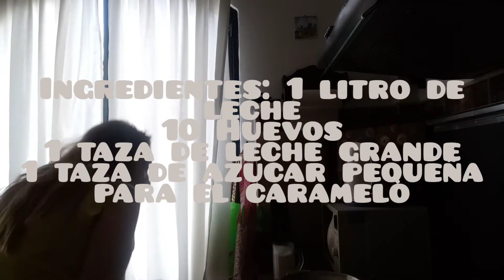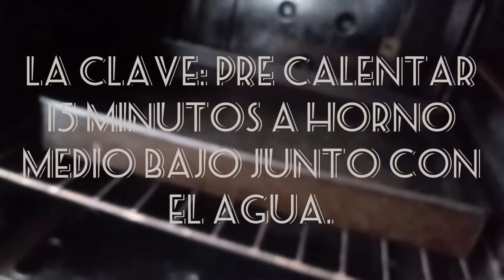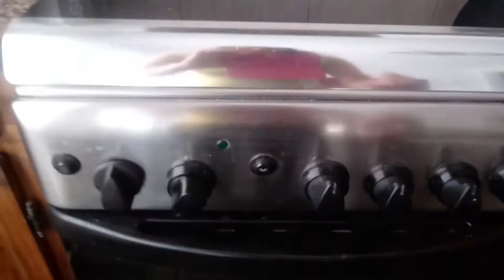Flan Flash 🎉🎉🎉🎉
En 10 minutos de preparación y 1 hora 20 min de cocción tendras este super Flan Flash y cremoso como ninguno. Con Juan lo preparamos con mucho amor, que lo disfrutes nos hace feliz!! Nada mas necesitamos.